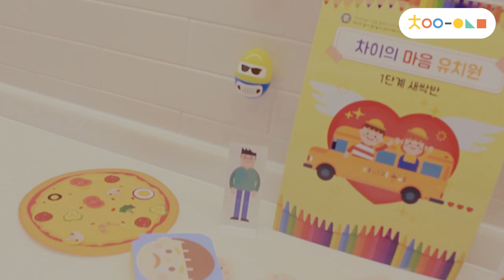5세 6세 7세 유아놀이 추천 - 차이의 애착 정서 사회성 놀이 패키지 마음유치원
차이의 놀이에서 5세 , 6세, 7세 아이들에게 꼭 추천하는 놀이 패키지랍니다!